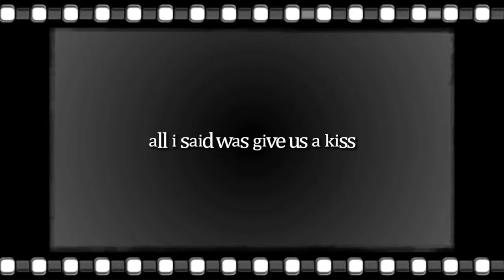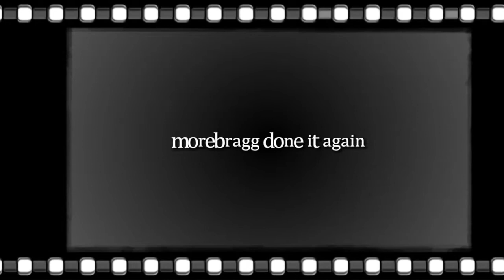give us a kiss